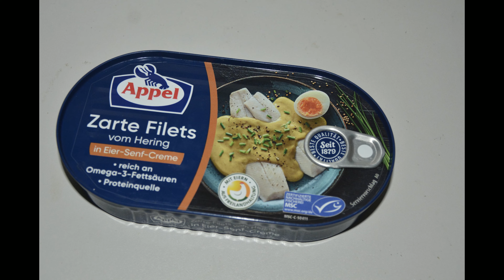Aufgemacht: Appel Zarte Filets vom Hering in Eier-Senf-Sauce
In diesem Video kurz unter die Lupe genommen die Öffnung einer Dose Zarte Filets vom Hering  Eier-Senf-Sauce von Appel.